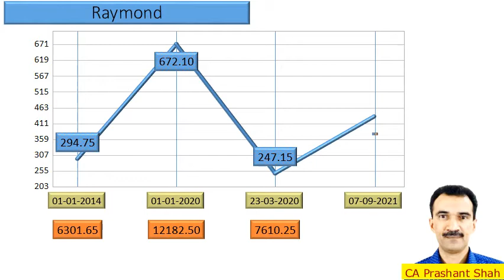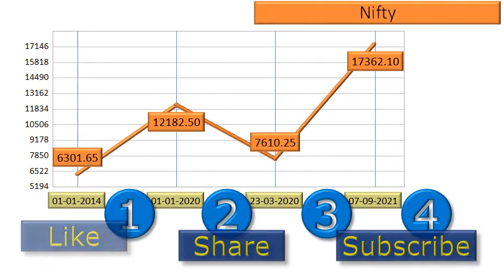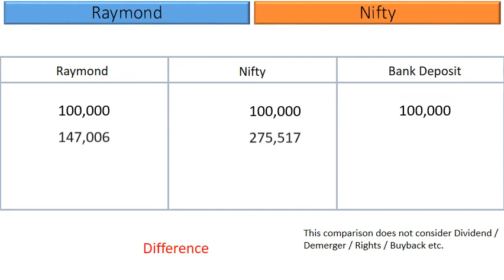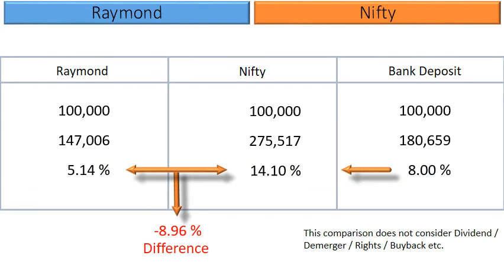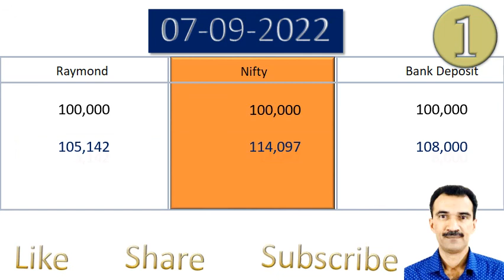Raymond Price Analysis